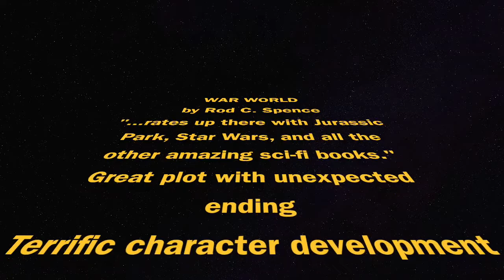War World by Rod C. Spence Video Book Review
War World by Rod C. Spence